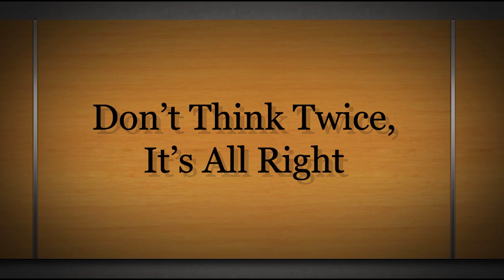Fingerstyle Tutorial: Don't Think Twice, It's All Right -- Guitar Lesson w/ TAB